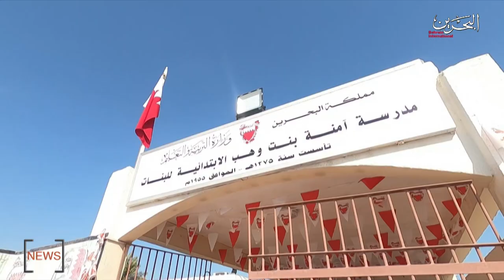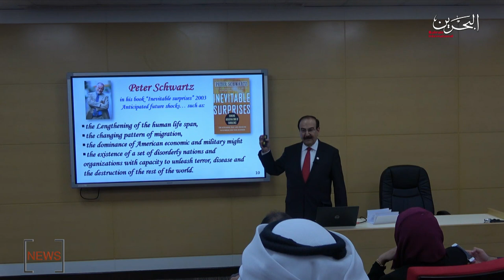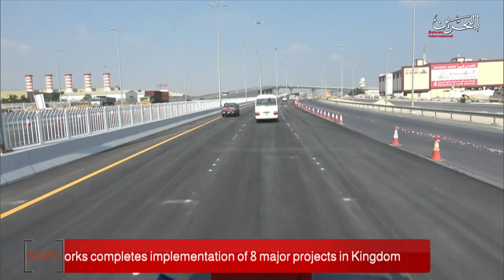BAHRAIN NEWS CENTER : ENGLISH NEWS 06-02-2020